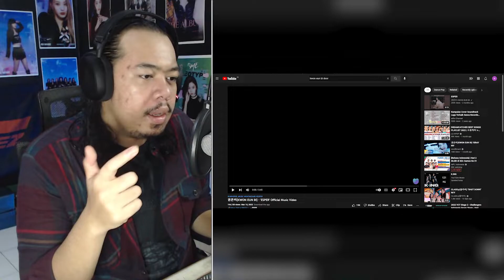KWON EUN BI (권은비) - "ESPER" MV | REACTION